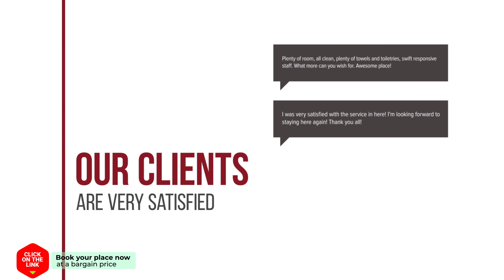3011 hotel review | Hotels in Alicante | Spain Hotels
3011 hotel review | Hotels in Alicante | Spain Hotels.

3011 hotel video review. Hotels in Alicante, european 3 stars hotels.